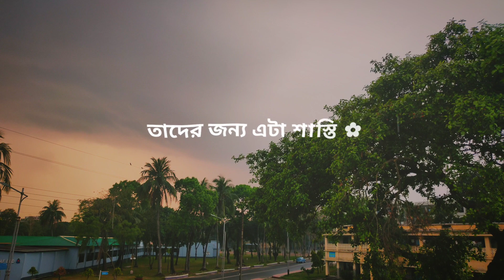প্রিয় হুজুরের প্রান জুড়ানো কিছু কথা । Bangla Short । IMovie Black Screen Status